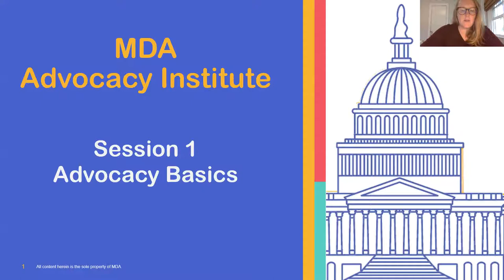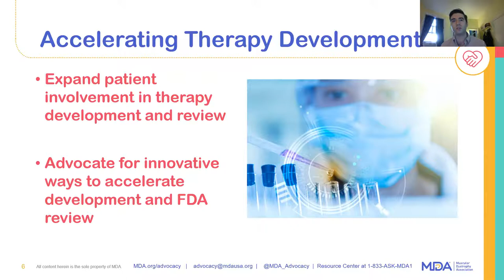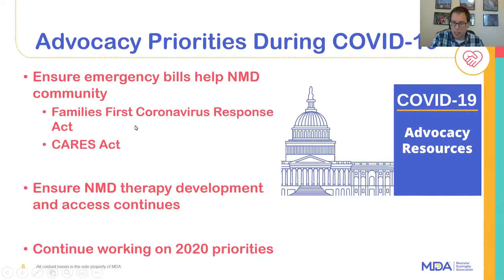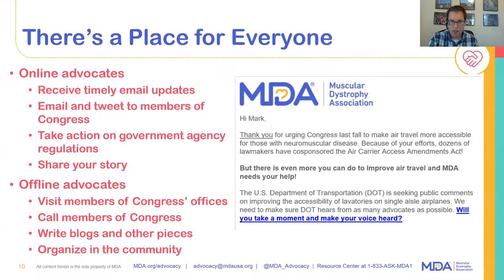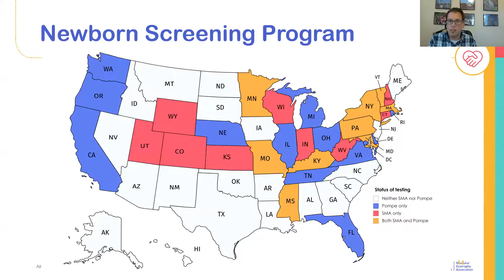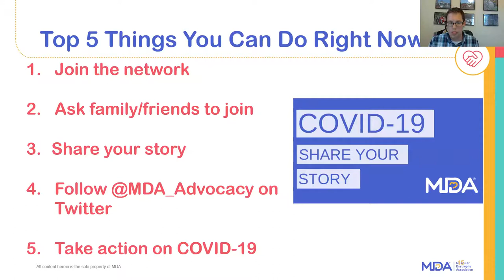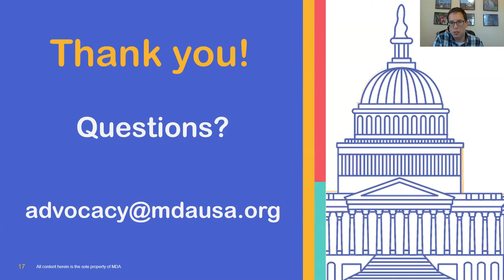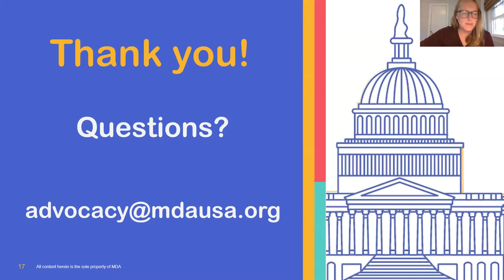MDA Advocacy Institute Session 1: Advocacy Basics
Join MDA’s Advocacy Department for the kick-off session of the Advocacy Institute – Advocacy Basics. Learn about our advocacy priorities, the role of the grassroots volunteer, and how you can help.